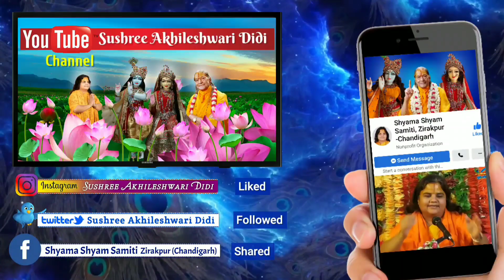🌹भावुकता रहित साधक ईश्वर भक्ति कैसे कर सकता है? Q&A🌹। दिव्य वचन | Jagadguru Shri Kripalu Ji Maharaj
जगद्गुरु श्री कृपालु जी महाराज जी
द्वारा दिये गये अनेक श्रृंखलाबद्ध व्याख्यान
तथा विभिन्न औपचारिक दिव्य व्याख्यानों से इतर
उनके बहुत से उपदेश ऐसे भी हैं
जो उनकी विशेष आत्मीयता अथवा करुणावश
कुछ इने-गिने सत्संगियों के समक्ष प्रकट हुये हैं। इन विशिष्ट उपदेशों को दुर्लभ दिव्य वचन कहना उपयुक्त होगा, क्योंकि इनमें से अधिकतर उपदेश श्री महाराज जी द्वारा सिद्धान्त प्रचार के प्रारंभिक काल के हैं जिनकी वीडियो रिकॉर्डिंग उपलब्ध नहीं है।
इन छोटे-छोटे विषयों में श्री महाराज जी ने आध्यात्मिक जगत की विभिन्न रहस्यमयी गुत्थियों को बहुत सहजता से व स्पष्टता से सुलझाते हुये अपने जिज्ञासु सत्संगियों के समक्ष बड़ी बेबाकी से सारी बात खोलकर रख दी है।